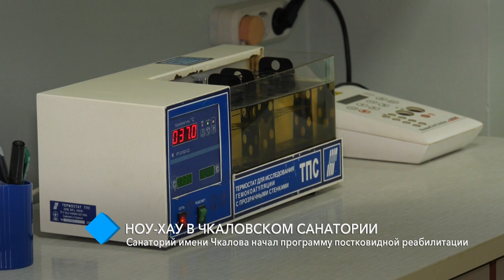Ноу-хау: санаторий имени Чкалова начал программу постковидной реабилитации